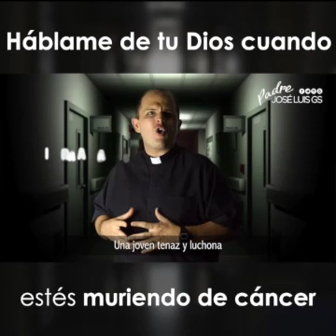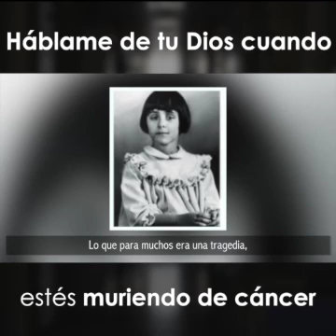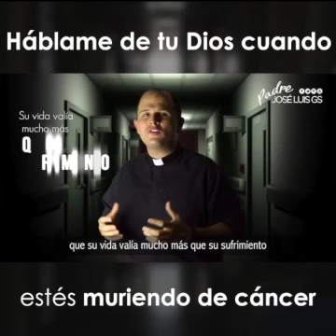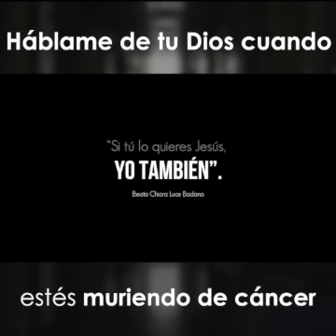Hermosa reflexión y una buena enseñanza